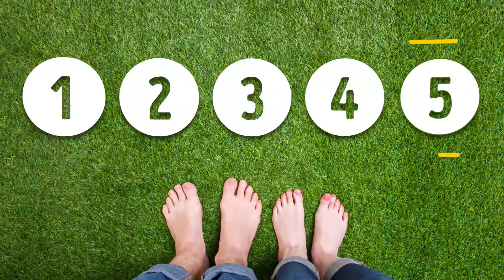5 Vérités à Savoir Sur le Couple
Tant de choses ont déjà été dites sur les relations humaines qu'il est difficile de faire le tri entre le vrai et le faux. Voici cinq idées reçues sur le couple que tu peux écarter immédiatement.